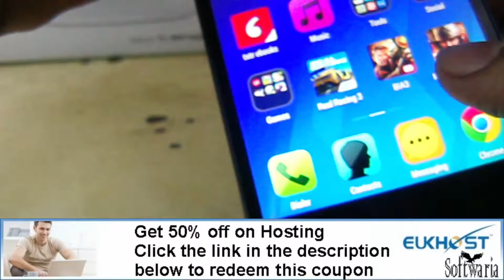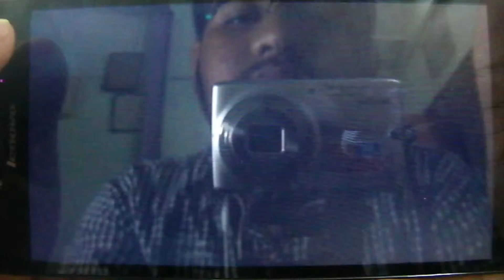Best Brothers in Arms 3 gameplay